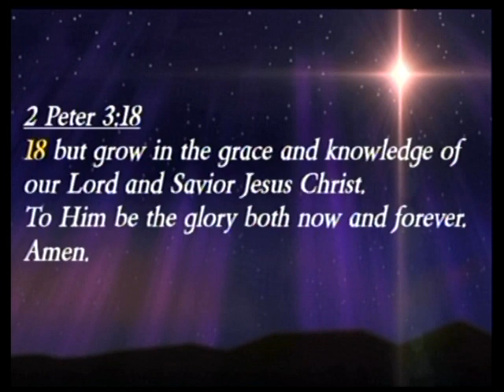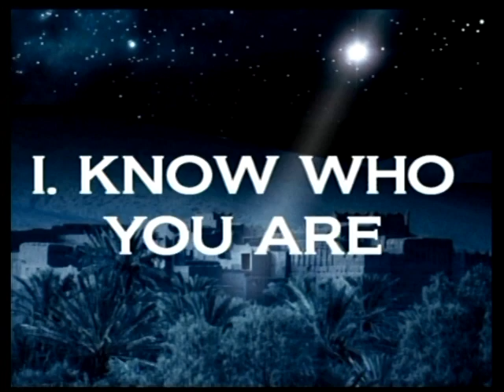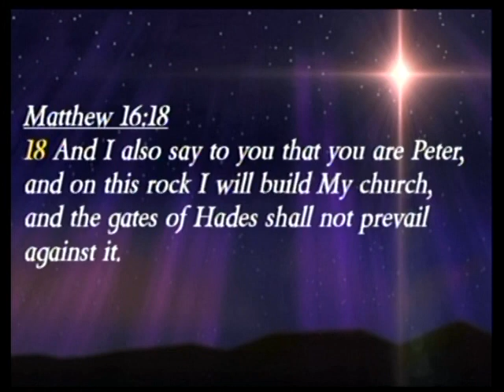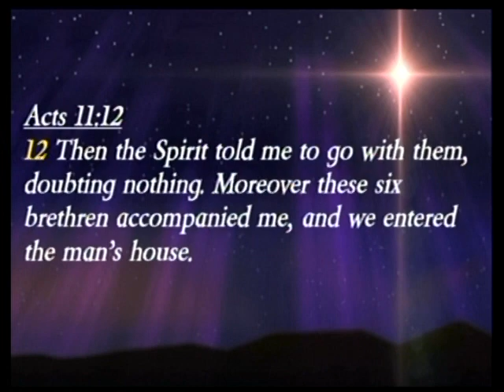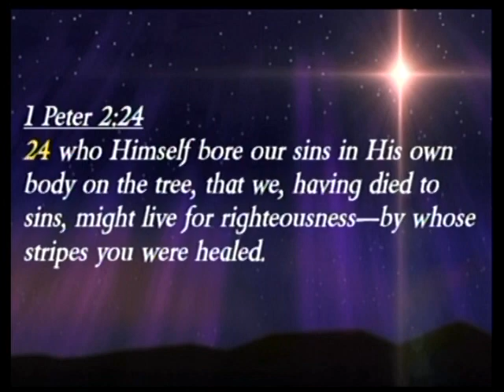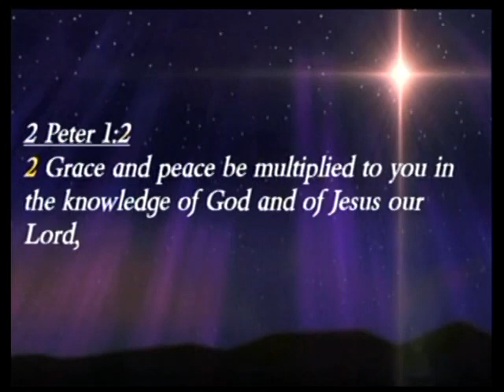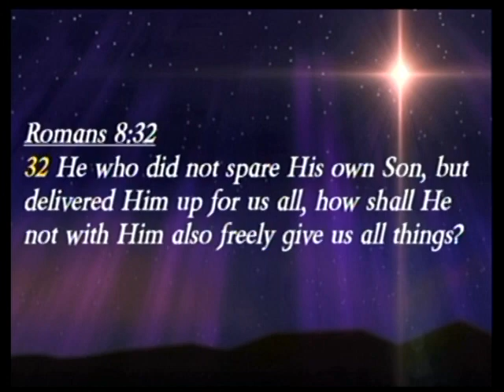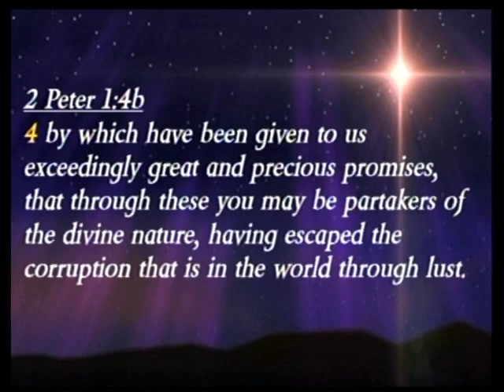A Plan for Growing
Pastor, Sam Stallings- 2 Peter 1:1-4